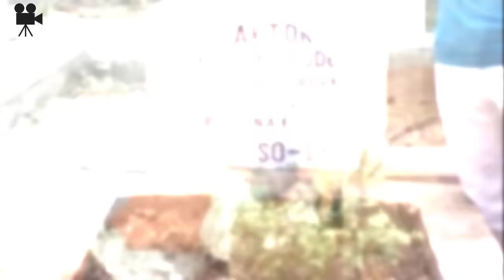YADİGAR EJDER'İN HAKETMEDİĞİ ACI HAYATI!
Bu videomuzda Yadigar Ejder in çok acı hayatını sizler için bir araya getirdik.

Bu kanalda birbirinden güzel yeşilçam filmleri ve oyuncuları hakkında hiç görmediğiniz içerikler üreteceğiz.

► Yeşilçam TV olarak size çok sevdiğiniz Yeşilçam filmleri ve oyuncuları hakkında birbirinden ilginç bilgiler vereceğiz.

♦ Yasal Uyarı ♦

Videoların başka sitelerde yüklenmesi ve ticari amaçla kullanılması kesinlikle yasaktır. Paylaşılması durumunda telif hakların korunması kapsamında hakkınızda dava açılabileceğini unutmayın.